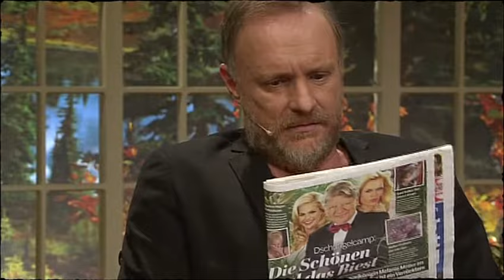Nina Proll und Maria Köstlinger über den Erfolg von "Vorstadtweiber" | Willkommen Österreich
Die Schauspielerinnen Nina Proll und Maria Köstlinger erzählen von "Vorstadtweiber", der österreichischen Version von "Desperate Housewives". Beste Freundinnen in der Serie, haben sich die beiden Frauen auch am Set sofort sehr gut verstanden.
Nina Proll spielt in "Vorstadtweiber" die Inhaberin einer Nobelboutique, Nicole Huber, die illegale Ware verkauft. "Nicoletta" hat eine Affäre mit Ministerialrat Josef Steinberg, dem Ehemann ihrer Freundin Waltraud (Maria Köstlinger).